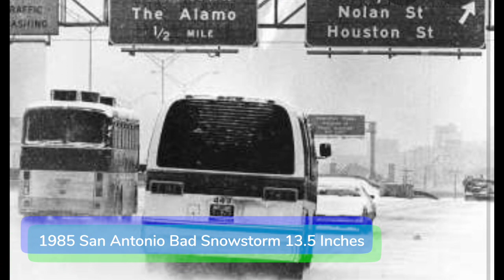Evolution Of San Antonio 1860-2020 S1 E9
Evolution Of The Day Did You Ever Want To San Antonio?